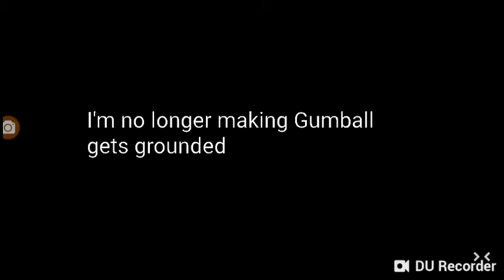Message to everyone